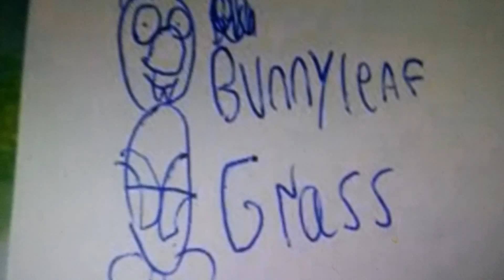Денис и Его Друзья Новые Серии Даня Прогулял Школу (103 Серия)